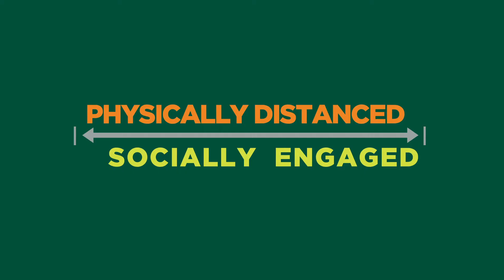Sitting down with David Weismantel, M.D., M.S. University Physician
Another installemt of Mythbusters